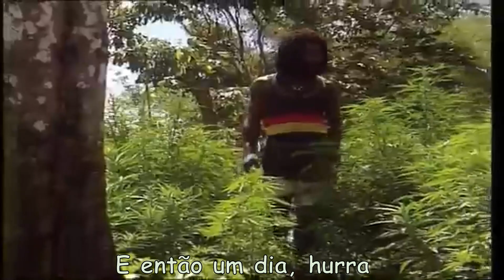Pink Floyd - The Gnome (Legenda em português)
The Gnome - 8º faixa(The Piper at the Gates of Dawn)

Artista: Pink Floyd
Álbum: The Piper at the Gates of Dawn
Data de lançamento: 1967
Gêneros: Rock psicodélico, Rock

The Gnome " é uma canção da banda inglesa de rock Pink Floyd . Escrito por Syd Barrett , é a oitava música do álbum de estreia de 1967, The Piper at the Gates of Dawn .
A canção conta a história de uma túnica escarlate usando gnomo chamado Grimble Gromble (muitas vezes grafado incorretamente Grumble). A letra ostensivamente "saiu do topo [da cabeça de Barrett]". Alegadamente, a música também se inspira na ficção de JRR Tolkien . "The Gnome" foi incluído no lado B do single " Flaming " dos Pink Floyd dos EUA (Tower 378), que nunca foi lançado no Reino Unido.

Pessoal
Syd Barrett - violão, violão de 12 cordas , vocal principal
Roger Waters - baixo, backing vocals
Richard Wright - celesta , vibrafone , backing vocals
Nick Mason - quarteirões do templo , címbalo